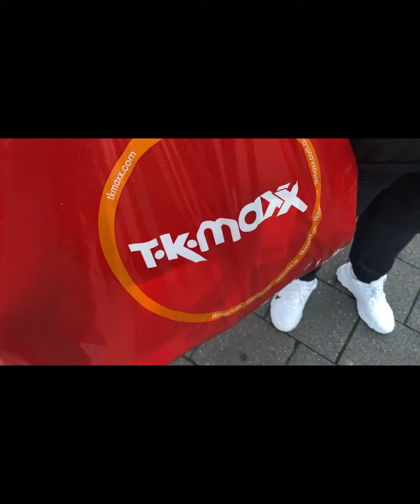Shopping 🛍 mit Familie